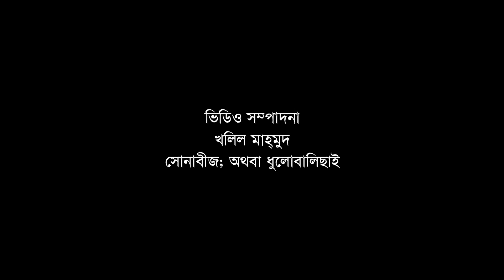Deko na amare deko na by Asha Bhosle || Tagore song || Videomix